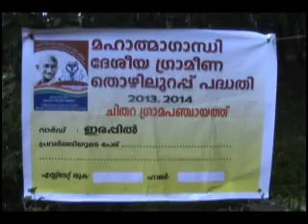kadakkal mazha kuzhi